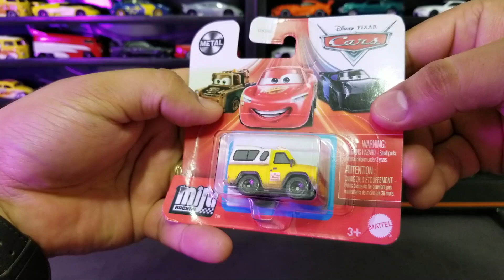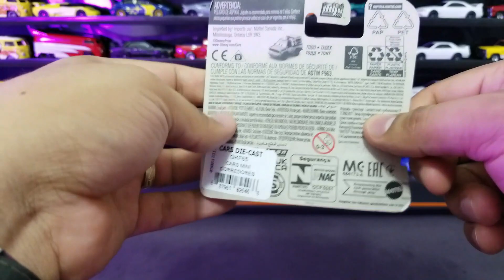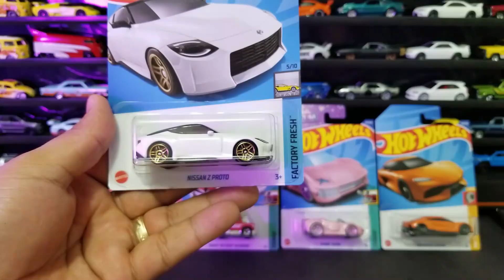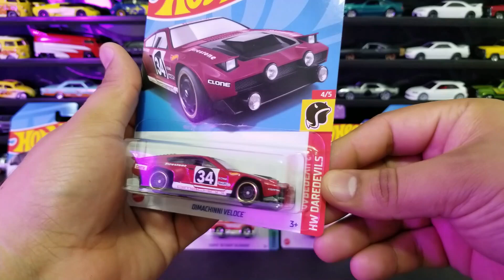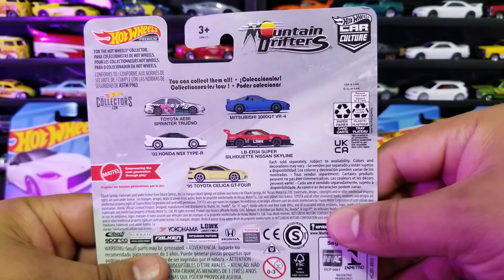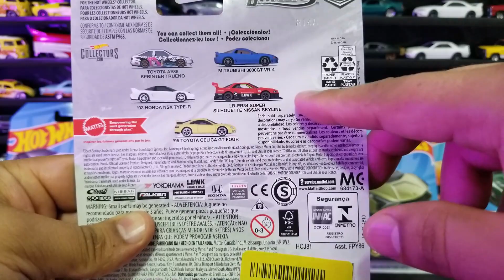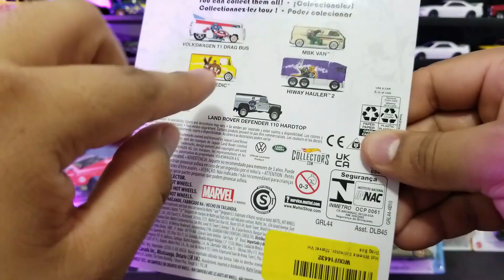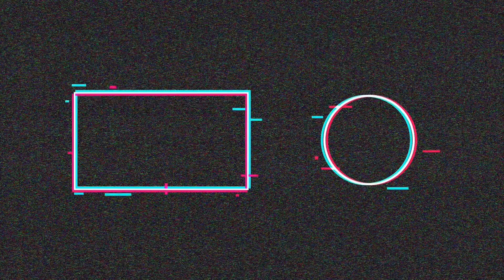LAMBORGHINI SIAN / NISSAN LBWK, DRAG BUS, TE MUESTRO LO QUE ENCONTRÉ DE HOT WHEELS CAJA M Y K 2022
Resumen de todo lo que he encontrado en menos de 2 semanas, algunas piezas fueron en Hot Wheels Garage te dejo abajo el link

Si no estás suscrito que esperas es gratis :D
Hasta un nuevo video
Bye